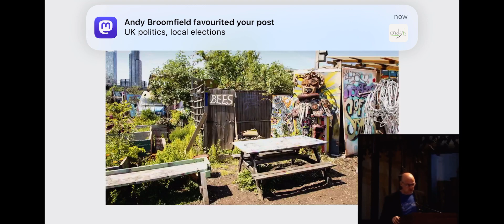Why we should turn all golf courses into community gardens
A talk I gave at the Garden Museum for Jane Jacobs Day on 4th May 2023 (hosted by Evan Davies)